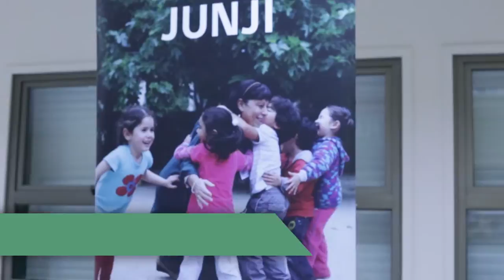Nota / Se efectuó visita a la Sala Cuna y Jardín Infantil Unzueta / 2016